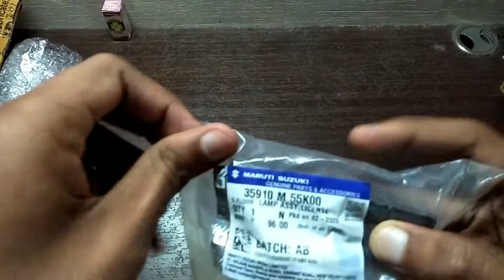Swift Dzire Number Plate Light